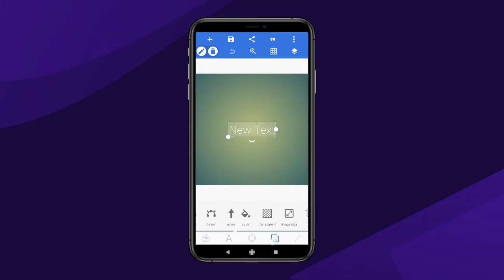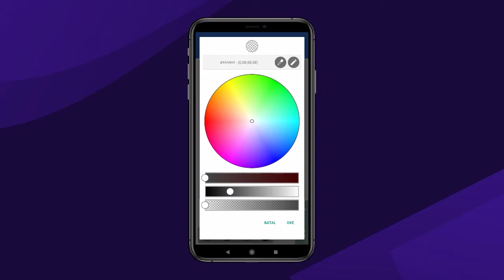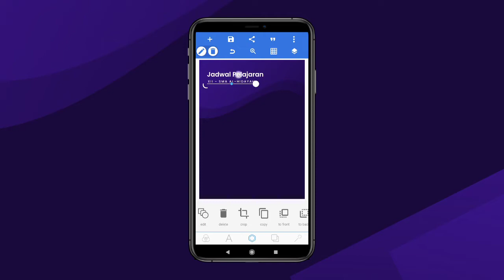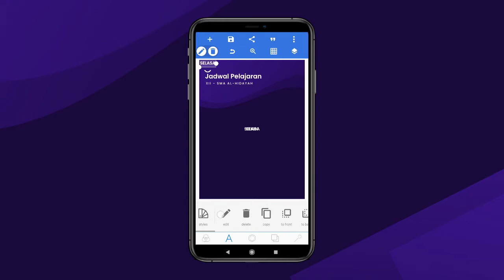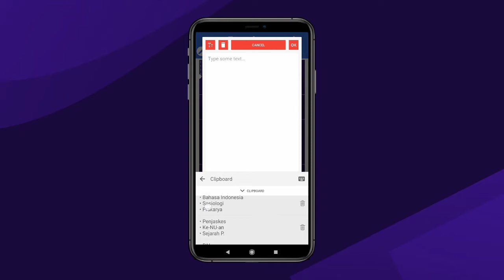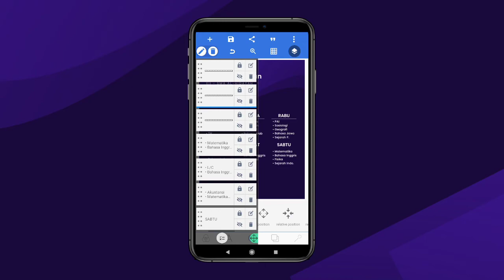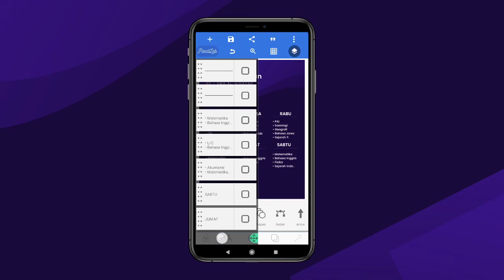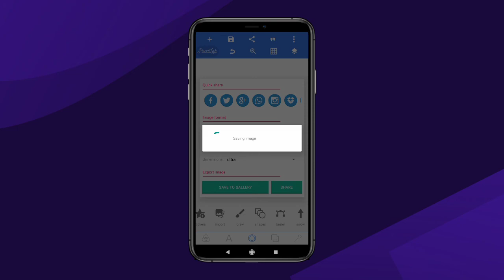TUTORIAL DESAIN JADWAL PELAJARAN V3 | FREE FILE PLP — PIXELLAB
Assalamu'alaikum, Selamat datang kembali di channel "Dee Santuy". Pada kesempatan kali ini, saya akan membahas Tutorial Desain Jadwal Pelajaran V3 menggunakan Pixellab.

Catatan :
☑ Diperlukan kata sandi untuk mengekstrak file.plp ini, kata sandi akan muncul dipojok kanan atas video sebagai ⓘ.
☑ Disarankan untuk menonton video sampai habis.
Contoh :
Gabungkan enam angka tersebut agar menjadi sebuah password (123456)√
EZ :)